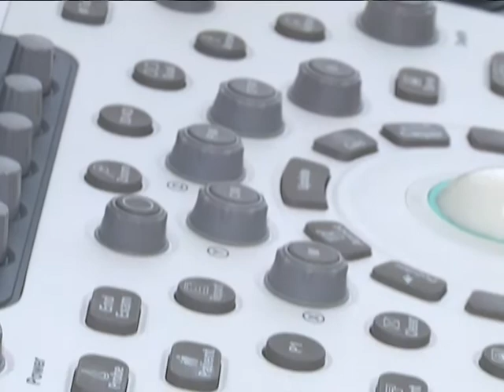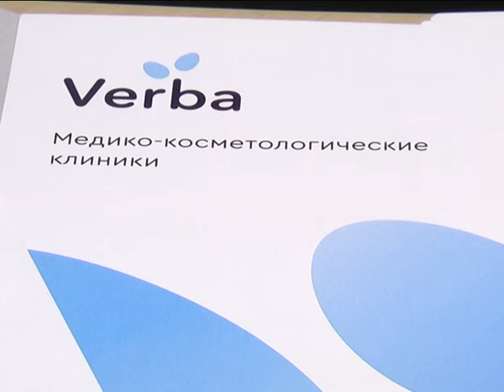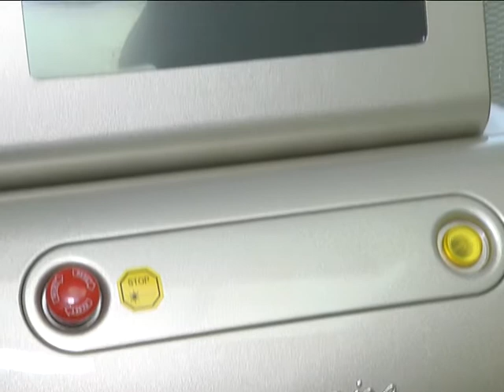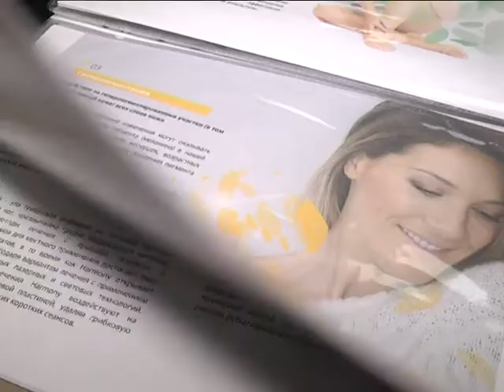2018-06-13 г. Брест. Медико-косметологическая клиника Verba. Новости на Буг-ТВ.